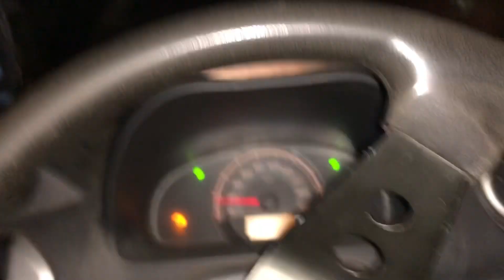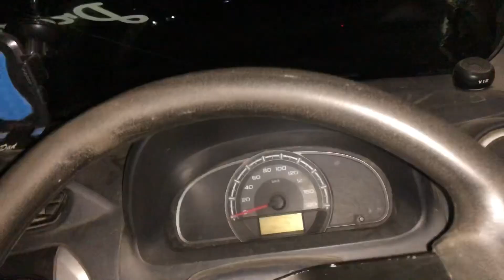माँ ने देखो आज कितना काम करवाया \\ चेले की driving || देखो \\ Daly vlog 8:pm per || kl se surprise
Insta I’d